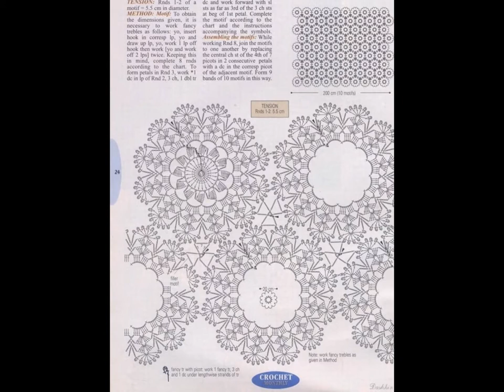Crochet| Bedspread Free |Simplicity Patterns|147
CROCHET PATTERNS, crochet bedspread pattern, 200 crochet blocks free download, crochet square patterns for beginners, easy crochet squares, crochet blanket squares together, free printable crochet granny square patterns, different types of granny squares, vintage granny square crochet patterns, 12 granny square crochet pattern,
35 Free Crochet Afghan Square Patterns - The Spruce, Easy Free Granny Square Crochet Patterns - The Spruce, Ravelry: 200 Crochet Blocks for Blankets, Throws, and Afghans ..., Best 10+ Crochet squares ideas on Pinterest | Granny pattern, Granny ..., How to Crochet Blanket Squares | AllFreeCrochet.com, Over 250 Free Crocheted Square Patterns at AllCrafts.net, 12 Ways To Join Granny Squares - How To | Craft Passion,